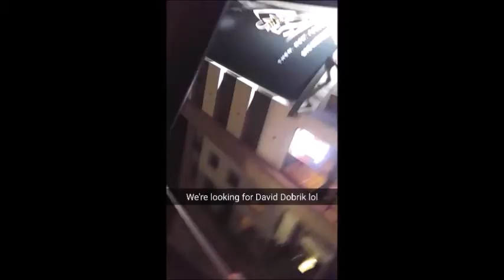STORY TIME: First time Clubbing (ass grabbing, yelling for David Dobrik))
i had to put this video up before the year was over and i hope you guys enjoyed this story time and all my videos in general don't forget to show me some love. an I will see you guys Next Year.